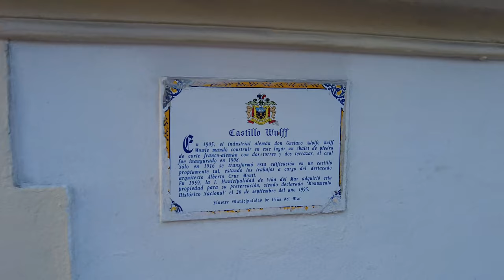Viña del mar Chile 2021 (Plaza de armas-Reloj de Flores-Playa Acapulco) [4K 60fps]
Recorrido por los principales puntos de interés en Viña del Mar, desde la Plaza de armas, el Reloj de Flores hasta la playa Acapulco.

Recorrido:
-Plaza Francisco Vergara 0:00
-Plaza Sucre 1:20
-Parroquia de Viña del Mar 3:32
-Av. Viana/Álvarez 5:02
-Subida Agua Santa 11:40
-Reloj de Flores 18:07
-Caleta Abarca 22:13
-Avenida Marina 23:57
-Casino de Viña (Plaza Colombia) 32:00
-Avenida San Martín 41:55
-Playa Acapulco 46:40